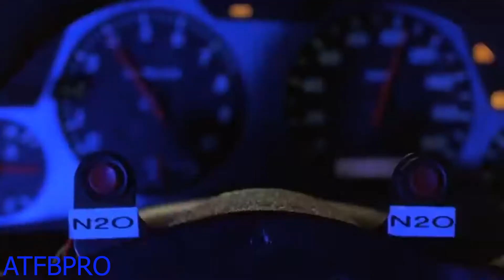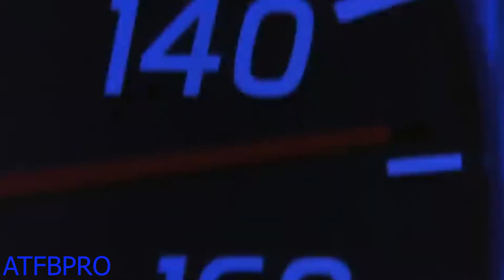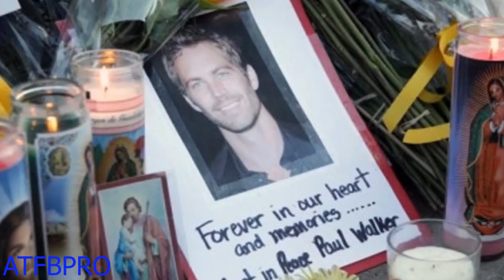FOR PAUL.. A F&F tribute!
REST EASY PAUL... I used and kept the furious 7 ending intact as should be ,An amazing farewell to the character/actor!!